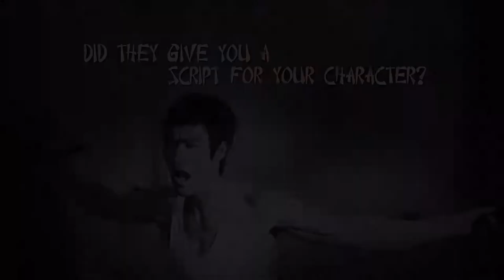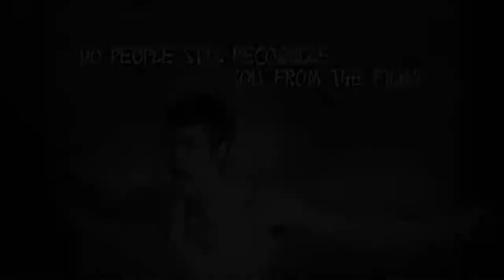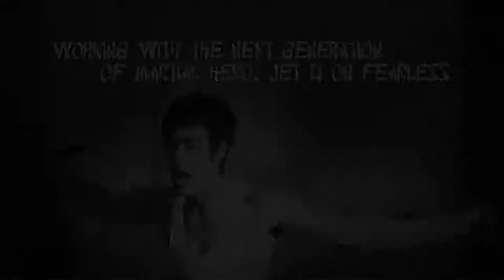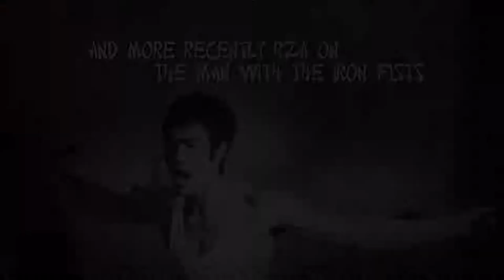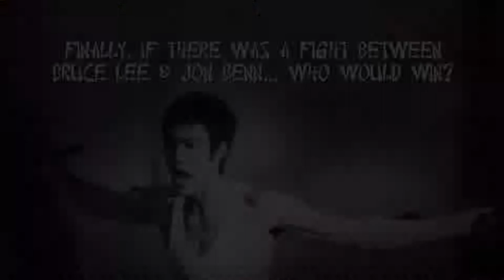Kung Fu Jon Benn remembers the shooting of the Film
American bit-part actor recalls his role opposite Lee in The Way of the Dragon, explains why he made his Hong Kong restaurant a tribute to the martial arts legend, and tells how he dodged the Sharon Tate murders